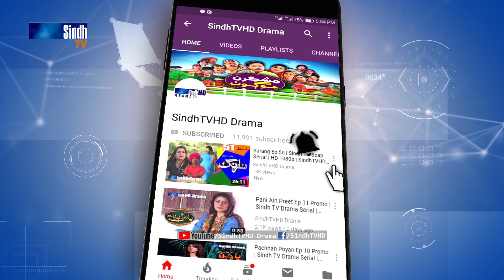Mashkiran Jo Goth - Ep 203 Promo | Sindh TV Soap Serial | SindhTVHD Drama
Director: Abdul Manan Abbasi (Mama Lalu)
Writer: Khadim Hussain Thaheem
DOP: Zaheer Rind
Makeup: Dilshad Ghori
Animation: Naeem Dahar
Editors: I.M. Bhayyo & Farman Mahar
Singer: G. R. Sagar